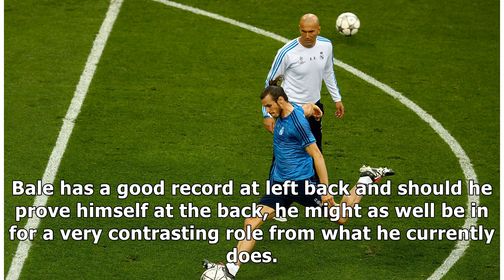Real Madrid will give Gareth Bale one last chance to pull his socks up